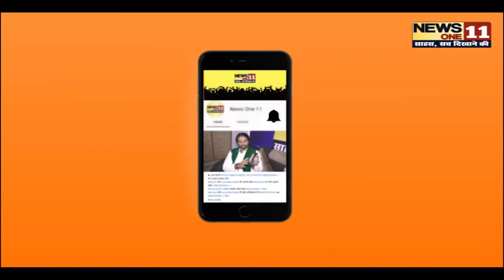RJD के स्‍थापना दिवस में बोले Tej Pratap - मेरे अंदाज़ पर लोग मुझसे जलते हैं, कहा- सब है खुद में Lalu